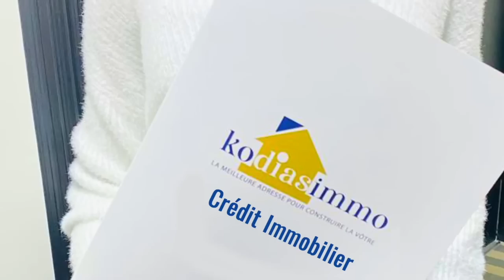Ba WARIORS ba tindeli KABUYA mbongo po aza KIN po na concert ya STADE "pona FALLY IPUPA nazo zonga"